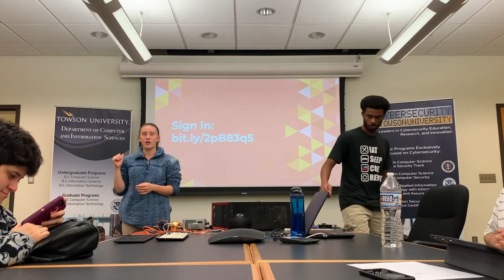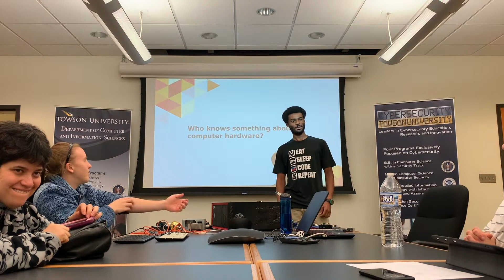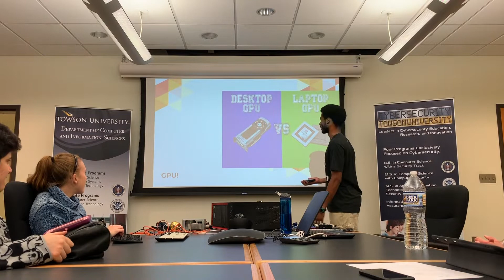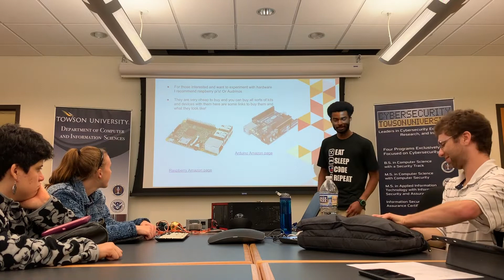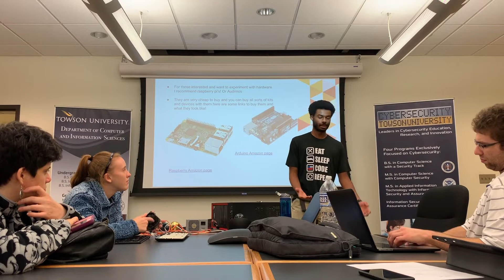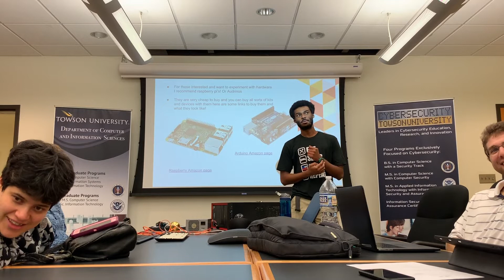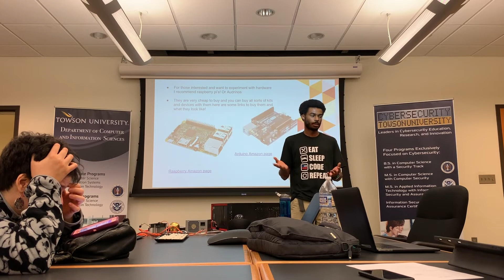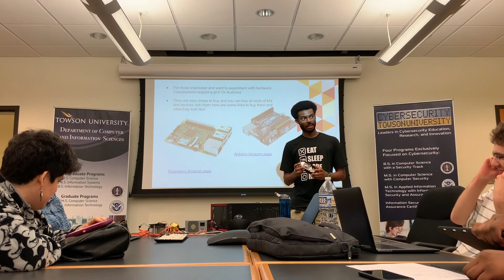The Basics of Hardware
How well do you really know your computer?

At our workshop today, we looked at the basics of the hardware making up your handy-dandy computer. We answered questions such as...
- What makes up a computer?
- What's RAM and why is it important?
- What kinds of storage are there?
- What's a GPU and how many variants are there?

Don't let the acronyms scare you away! Everything has a simple explanation, and you'll be learning things in English (not computer-ese!). By the time you're done with this video, you'll know what everything is, how they work together, and just how important it is to know what's going on inside your computer!